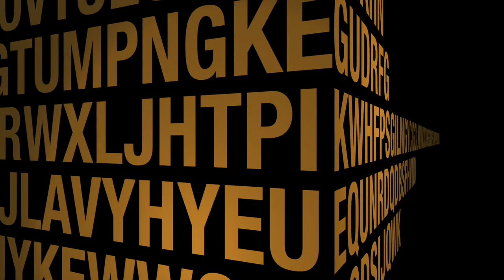Premiere de El día de mañana - Parte 1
Hablamos con los invitados a la Premiere de El día Mañana.
Gracias a Movistar.

-Juan Diego Botto: 00:00
-Nerea (OT): 01:16
-Fernando Colomo: 02:32
-Verónica Perona: 03:14
-Manuel Velasco: 04:16
-Sergio Castellanos: 05:34
-Fele Martínez: 06:59
-Itxiar Castro: 08:49

Basada en la exitosa novela de Ignacio Martínez de Pisón, uno de los escritores más prestigiosos del panorama literario actual, El día de mañana es una serie sobre las aspiraciones, los deseos y el encaje en el mundo de una generación tan llena de idealismo y anhelo de utopía como de contradicciones, convencida de tener el futuro en sus manos.

Entrevistas:
Paloma Escudero (@_Pidge29)
Javier Molina (@jmol845)
Verónica Dávila (@vrokdave)

Y si te mola lo que hacemos, invítanos a un café